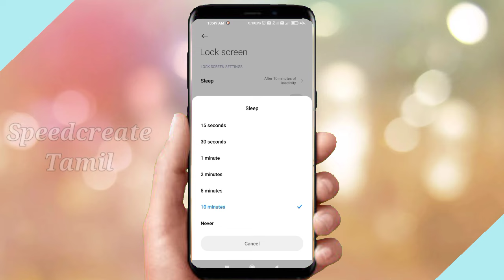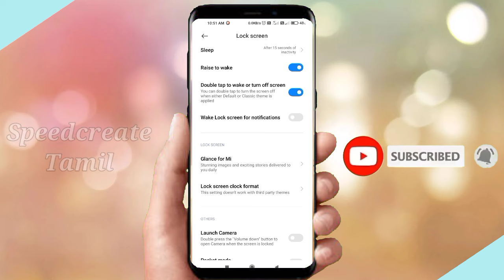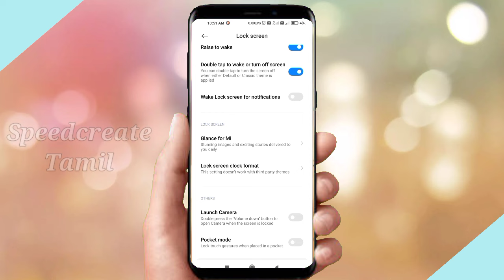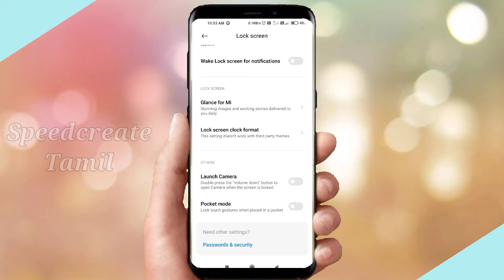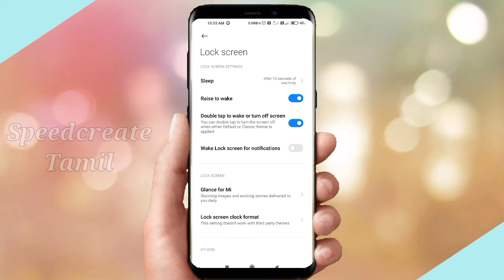Lock Screen Setting | Screen Lock Settings Tamil | New Features Lock Screen | Speedcreate Tamil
Lock Screen